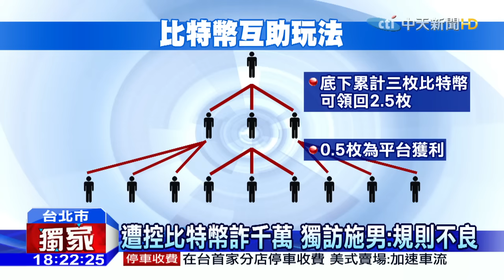20160322中天新聞 上百人控誆獲利2.5倍吸比特幣 詐逾五千萬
虛擬貨幣比特幣，現在疑似成為詐騙工具了嗎，上百名網友跳出來指控一名施先生，說他利用比特幣互助平台，打著2.5倍獲利，多輪投資可以成為千萬富翁為噱頭，吸引上千名網友加入，兩週平台獲利就超過兩千萬，但是之後不僅沒拿到紅利，甚至連本金也要不回來，憤而到警局報案，這名被指控的施先生，接受中天新聞獨家專訪，表示過程風險都有揭露，願意好好和網友和解，對於整個平台運作的遊戲規則，沒有說清楚，願意道歉。